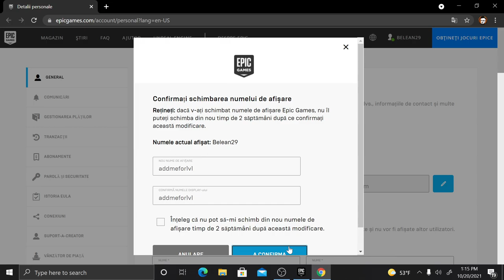TOATA LUMEA DA DODGE LA 1V1 PE FORTNITE?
★COD ITEM-SHOP FORTNITE:DEU20

★EMAIL CONTACT;muth_andrei@yahp\oo.com